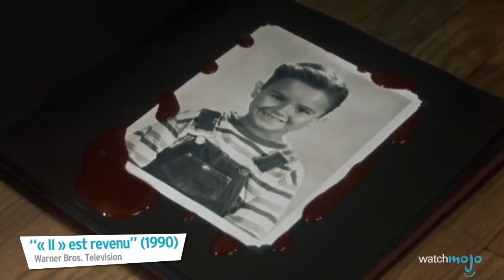L'HORRIBLE CLOWN de ÇA : 1990 vs 2017 !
Qui interprète le meilleur Grippe-Sou ? Bill Skarsgård ou Tim Curry ? Joignez-nous pour cette vidéo sur la comparaison entre le clown original de Tim Curry et le personnage mis à jour par Bill Skarsgård !